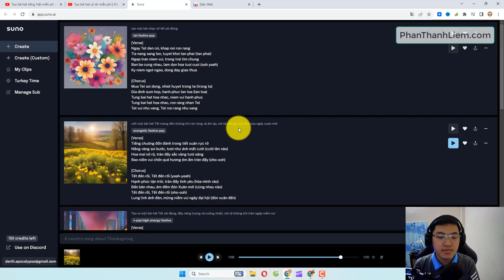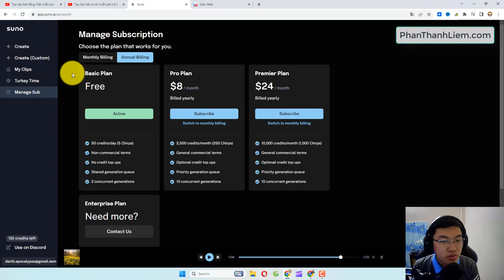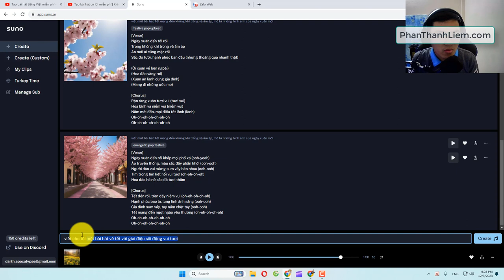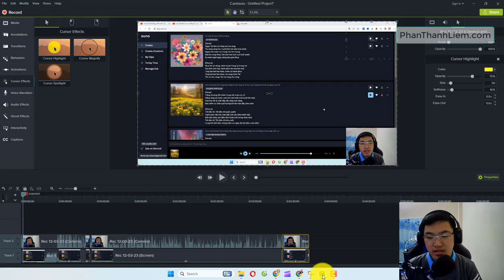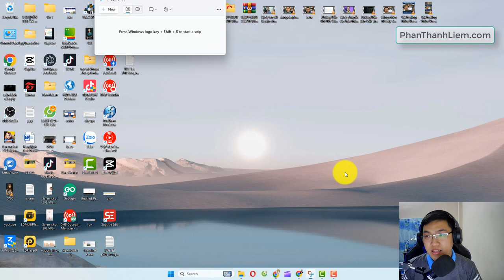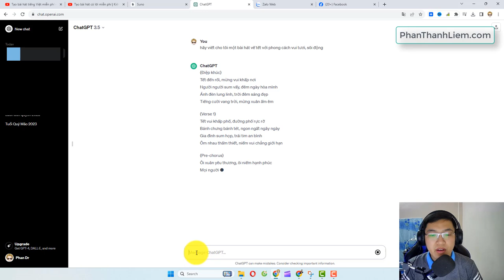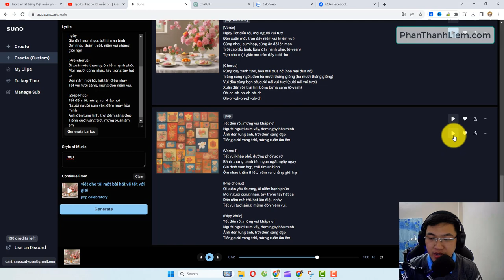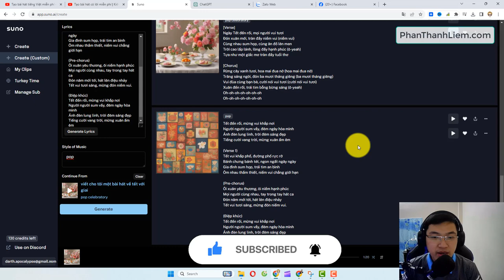Kiếm Tiền Youtube 2024: Làm Nhạc Bằng AI Miễn Phí | Kiếm tiền online bằng AI | Phan Thanh Liêm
Time stamp:
00:00 intro
00:12 _Nghe thử sản phẩm bằng AI
00:49 _Giới thiệu sơ qua về phần mềm AI
02:10 _Các gói cơ bản
06:05 _Tạo nhạc bằng lời bài hát có sẵn
10:05 _Tạm kết